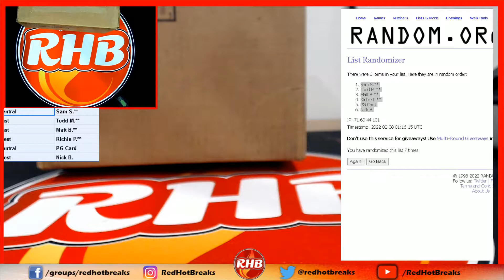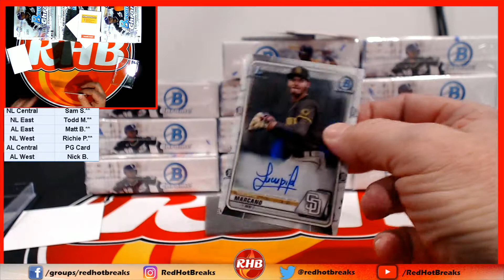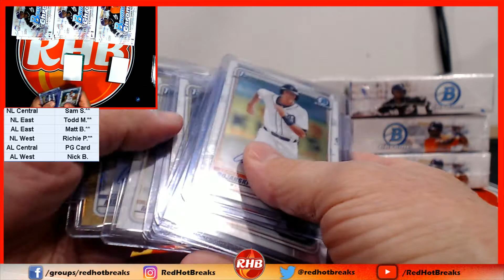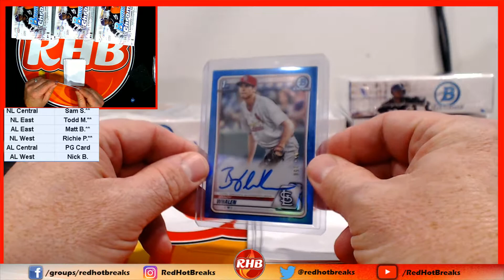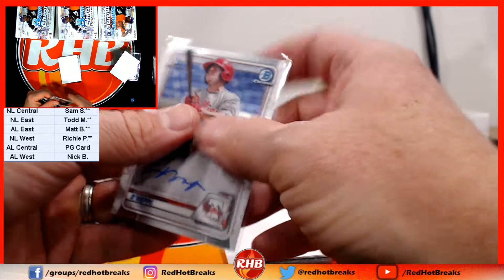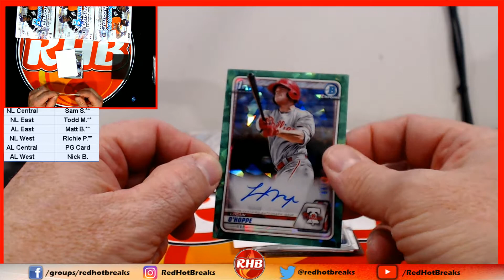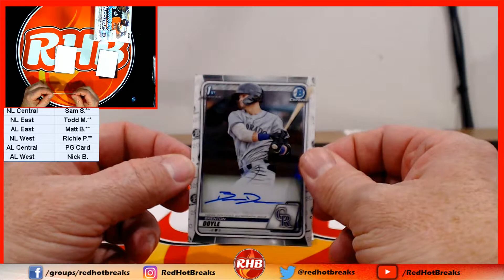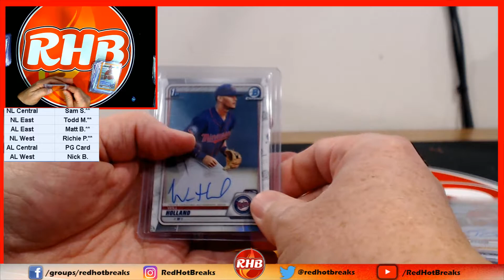2020 Bowman Chrome HTA Division Break